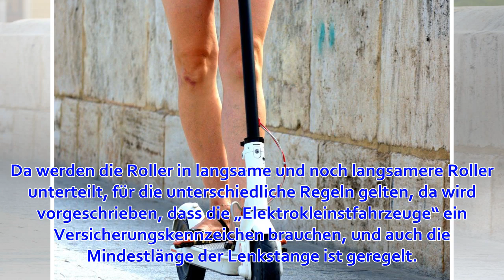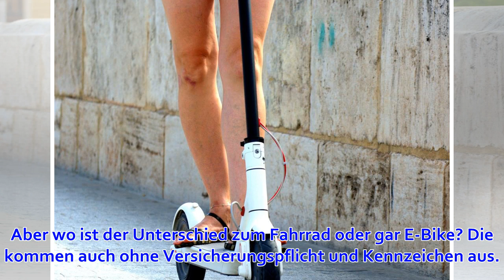Kommentar: 50 Seiten Regeln für E-Scooter – das ist schon sehr deutsch - WELT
Stand: 07:41 Uhr | Lesedauer: 2 Minuten Natürlich muss es ein paar Regeln geben. Aber 50 Seiten Referentenentwurf, um festzulegen, wie Elektrotretroller, sogenannte Scooter, sich im Straßenverkehr bewegen dürfen? Das ist schon sehr deutsch. Da werden die R...